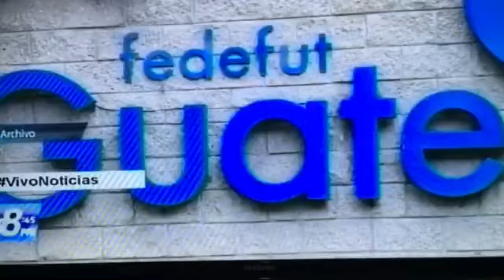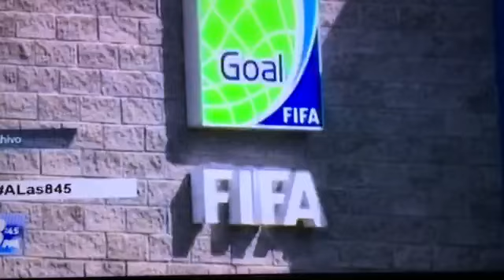NOTA CANAL ANTIGUA ACLARANDO SITUACION DE GERARDO VILLA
Gerardo Villa director de Producciones Deportivas, aclara su situación  y la relación con la FEDEFUT, en una nota realizada por canal Antigua.